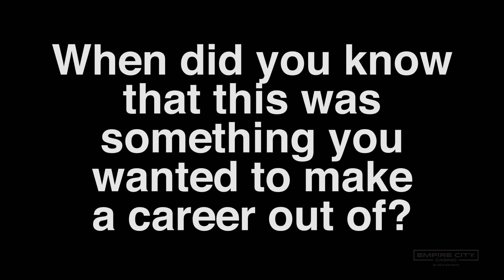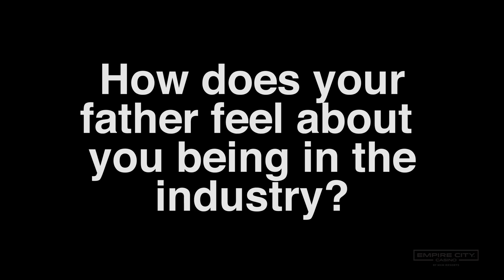Track Talk with Jordan Stratton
Get to know our Yonkers Raceway driver Jordan Stratton with this month's  Track Talk. Make sure to watch out for new videos each week!